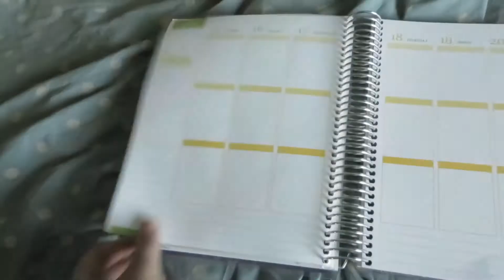DIY FAIL!!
Hey guys!!! It's been a long time since I have vlogged and I am really excited to get back into vlogging! Bear with me while I get back into my routine of vlogging and getting used to it again because its something that does take a little while to get used to. In today's vlog, I show you guys a behind the scenes of some of my back to school videos and in the process completely fail a DIY.